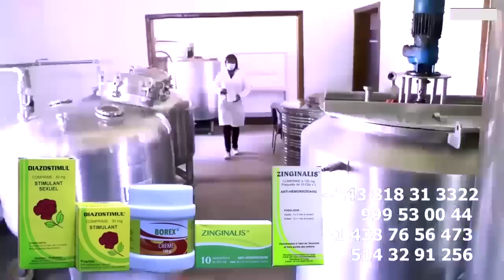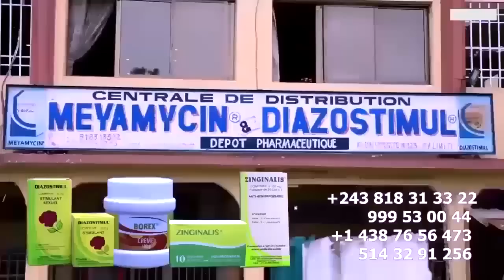Retour Ya FERRE GOLA Fête LAURANT TENDANCE Ba GOLOIS Na JOURNALISTES Ba Yindisi Grave